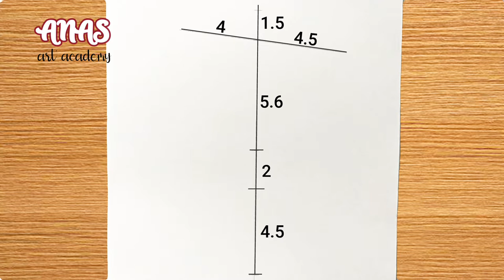How To Draw Sonic The Hedgehog | SONIC2 Sketch Art Lesson (Step by Step)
How To Draw Sonic The Hedgehog | Sketch Tutorial
| Step By Step Tutorial
sonic drawing

Hi Everyone, !
Welcome to Anas Art Academy Channel.

Hello, my name is Anas. I make difficult drawings easy for you, you will be able to draw them easily in this video.

Drawing tools :
2B Pencil
blending pen

Songs :
1.
2.
3.

drawing
draw

movie
sonic the hedgehog movie